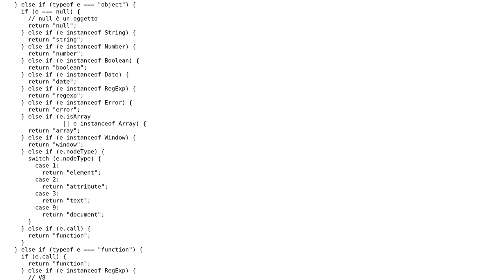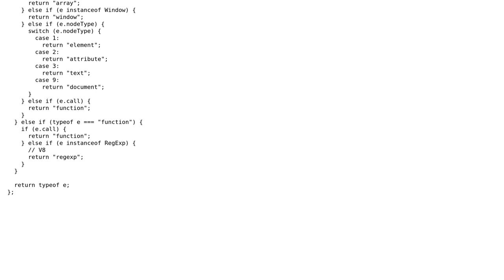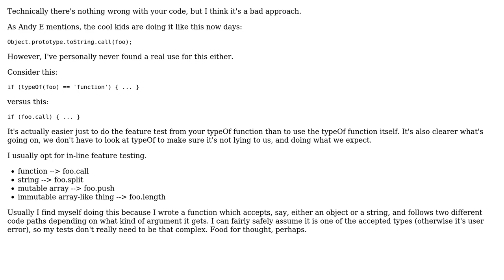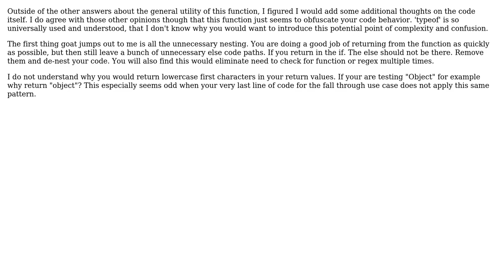Extension of JavaScript "typeof" (3 Solutions!!)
Extension of JavaScript "typeof"

With thanks & praise to God, and with thanks to the many people who have made this project possible! | Content (except music & images) licensed under CC BY-SA | Music | Images & others | With thanks to user Phaedra user Mike Brant user Jamal user Dagg user Andy E and the Stack Exchange Network Trademarks are property of their respective owners. You are responsible for your own actions.